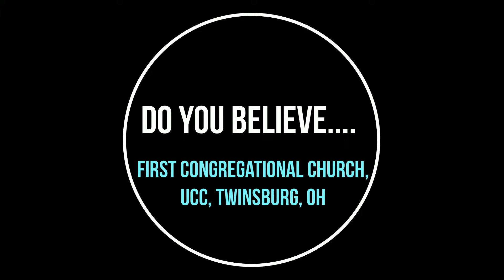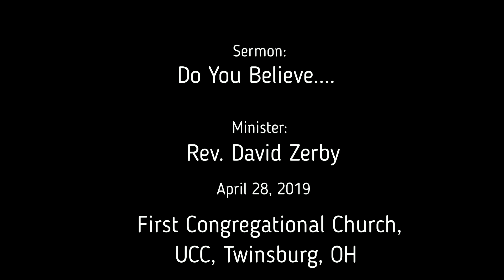2019 04 28 Do You Believe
Sermon 4/28/2019, First Congregational Church, UCC, Twinsburg, OH, "Do You Believe...", Rev. David Zerby